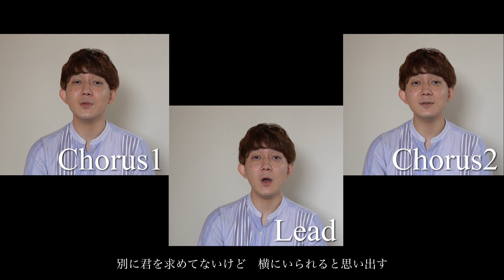ハモネプ出場者が「香水/瑛人」をハモってみた。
久しぶりにちゃんとした動画を作りました。
今回はソロです！
香水、ちょっと出遅れた感はありますが…
どうぞ聴いてください！

▼伴奏お借りしました